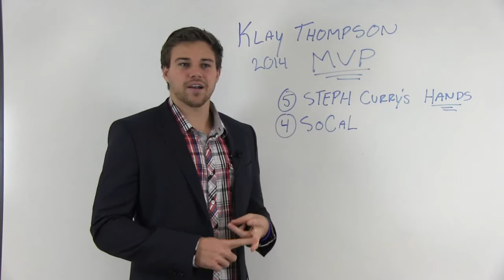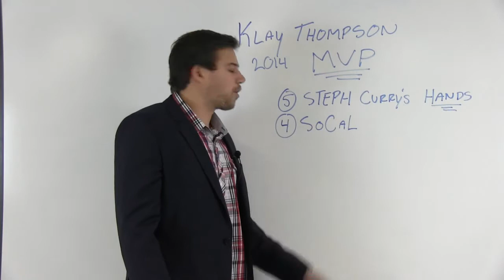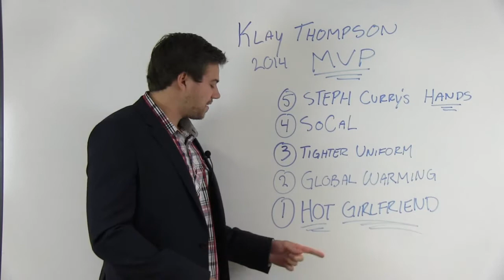Nick at Noon - Klay Thompson MVP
Controversial sports analyst Nick Rockwell breaks down the 5 reason why Shooting Guard from the Golden State Warriors, Klay Thompson, will be the 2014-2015 NBA MVP.